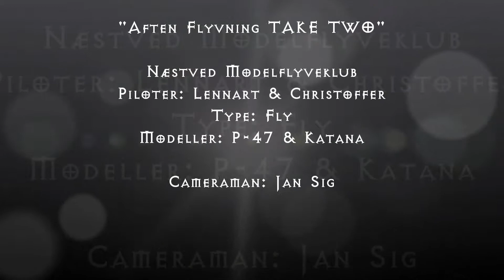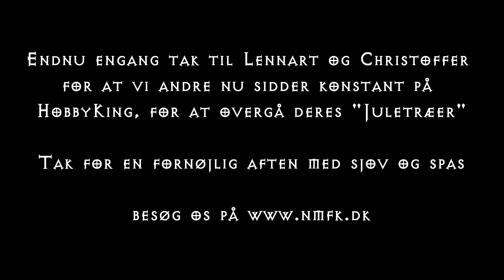NMFK Rc Airplane Nightflying Take Two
Endnu en hyggelig aften flyvning hos NMFK, hvor Lennart varmer op med sin Parkzone P-47 med eftermonteret lys og Christoffer laver diverse Loops og Rul med sin Katana Nightflyer aka "Juletræet". Indlægget er filmet med GoPro Hero2 og Canon FS100.